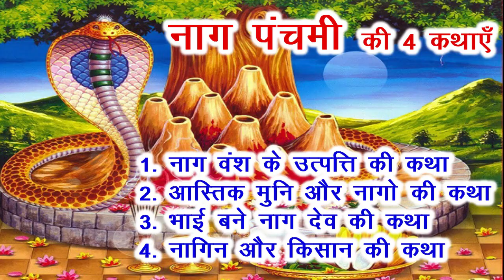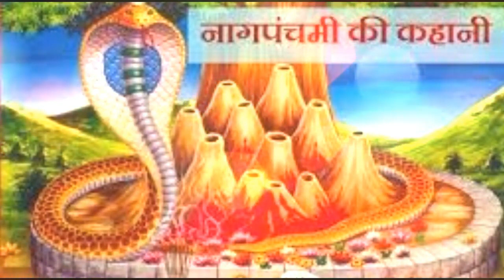नाग पंचमी की 4 कथाएं, Nag Panchami Ki Katha, 21 August 2023 Nag Panchami ki Kathaye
नाग पंचमी की 4 पौराणिक कथाएं, Nag Panchami Ki Katha, 21 August 2023 Nag Panchami ki Kathaye